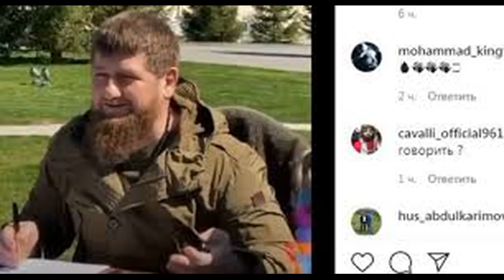ДЕНЬ РОЖДЕНИЯ "ВЕЛИКОГО".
ЭТО КАНАЛ НЕ ТУМСО АБДУРАХМАНОВА